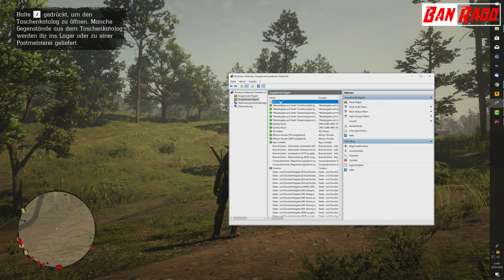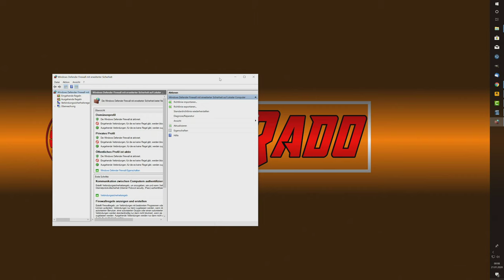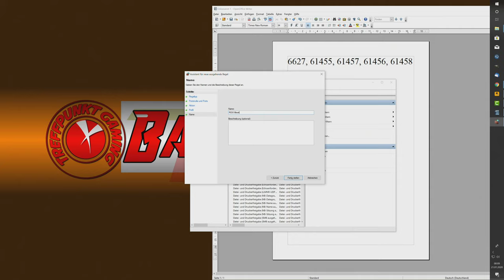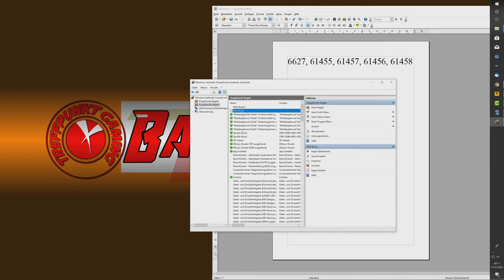Geschlossene SOLO Lobby PC Red Dead Online deutsch german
In diesem Red Dead Online Tutorial zeige ich euch, wie ihr eine Geschlossene Solo Lobby in Red Dead Online auf dem PC erstellt. Die Geschlossene Solo Lobby ist sehr schnelle erstellt und kann uns Red Dead Online Tiere wieder bringen und vor allem vor Griefern schützen. Eine Solo Lobby hat noch mehr Vorteile, man kann weite Auslieferung machen ohne angst zu haben das ein Random diese Stört. Um eine Solo Lobby erstellen zu können, ist es von vorteil, die Moonshiner Schwarzbrenner Rolle zu besitzen. Einfach eine Schwarzbrenner Mission starten und 1-2 min warten. Danach wechseln wir in den Charakter Editor und warten hier ebenfalls noch 2-3 min. Dann wird der Charakter Editor beendet und wir landen wider im Free Roam, dort Aktivieren wir die angelegte Firewall Regel und schon sind wir in einer Geschlossenen Solo Lobby in Red Dead Online auf dem PC. Wichtig ist noch, das sobald die Lobby gewechselt wird, die Solo Lobby nicht mehr existiert. Auch das Spiel Starten mit der Regel auf Aktiv ist nicht möglich. Da bekommt man Verbindungsprobleme. In der Solo Lobby von Red Dead Online, können wir uns dann voll ausleben. Das Volle Potenzial an Tieren ist vorhanden, genauso wie die Free Roam Events z.B. Verstecke oder Personen Retten. In einer Normalen vollen Lobby ist das finden von solchen kaum noch möglich. Deshalb ist die Geschlossene Solo Lobby von Red Dead Online genau der richtige ausgleich um sich auch vor Moddern und Griefern zu schützen, da diese der Solo Lobby nicht Joinen können. Also zwei fliegen mit einer klappe geschlagen. Und nun viel spaß bei dem Video Geschlossene SOLO Lobby PC Red Dead Online deutsch german